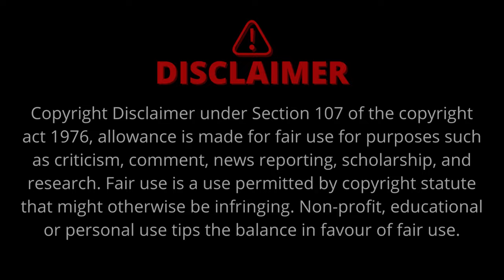Babam Bam Lahri Kailash Kher Ujjain Dhol Dj Tushar Rjn Mahashivratri Special Song बम लहरी कैलाश खेर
Babam Bam Bam Bam Lahri Ujjain Dhol Tasha Remix Dj Tushar Rjn

Song - Bam lahri
Singer - Kailash Kher
Remix Artist - DJ Tushar Rjn
Visual - DJ Tushar Rjn